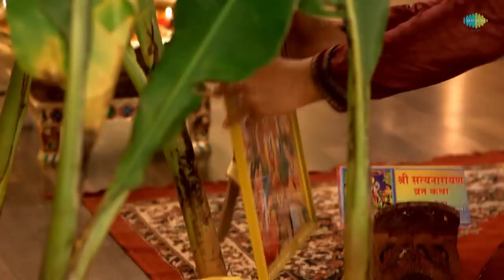सत्यनारायण पूजा की विधि | Saytyanarayan Puja Ki Vidhi | Hiten Tejwani | Saregama Bhakti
. Step to Step explanation video for Satyanarayan Puja.

जानिए सत्यनारायण पूजा की विधि |